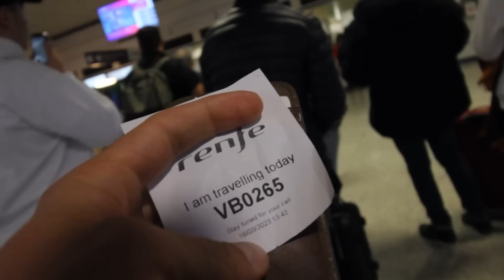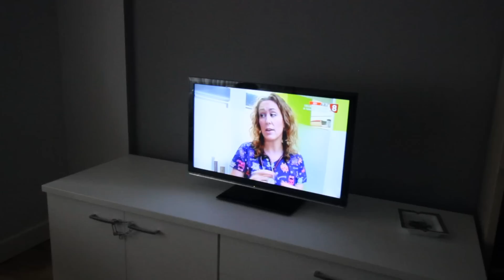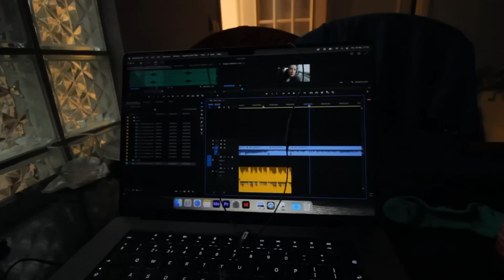the truth about travelling with a toddler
A big travel day. we talk about what it's been like travelling with William. We've been train travelling across Europe for the past two weeks and this episode will attempt to show you what its like having a 17 month old along for the ride!

For those of you just joining us, welcome! We're Vic and Jo and we've been narrowboating around the UK for the last few years on our 54ft narrowboat Zero. Two years ago we decided to give up our jobs in the city and add another boat to our fleet in hope of turning it into a travelling cafe and becoming full time boating baristas.